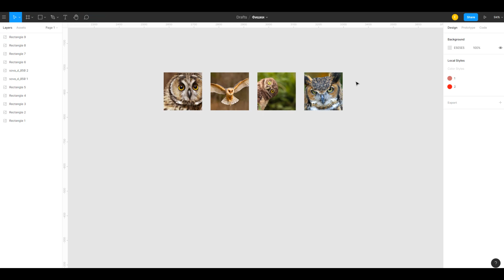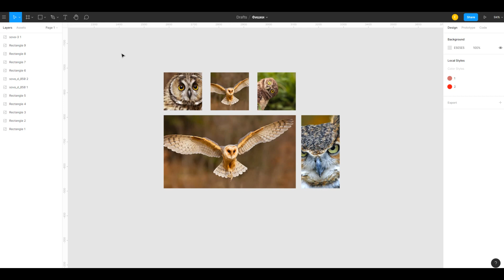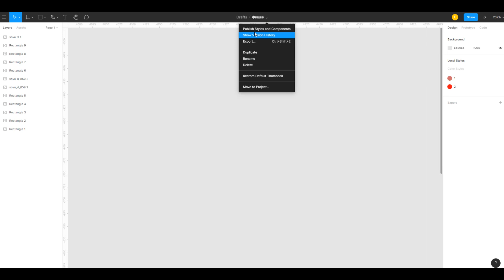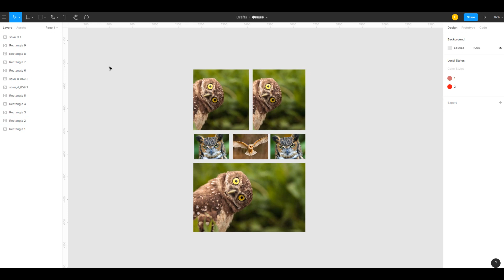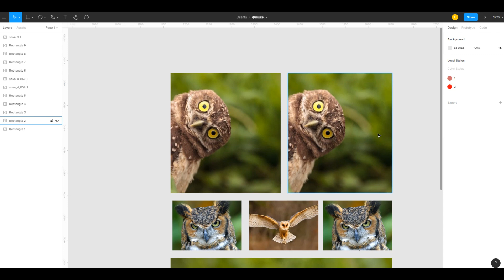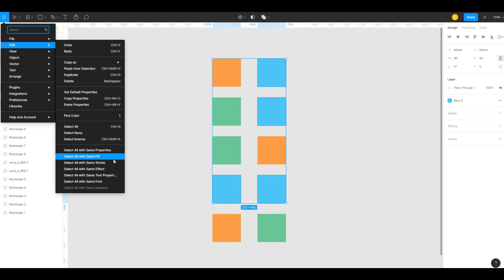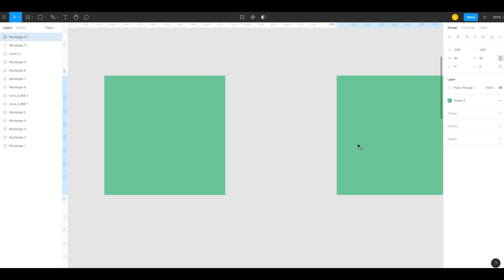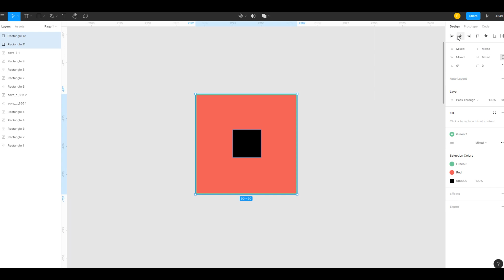Фишки работы в Figma часть 2. Уроки Фигма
👉🏻Курс UX-дизайн в Figma. UX-аналитика проекта